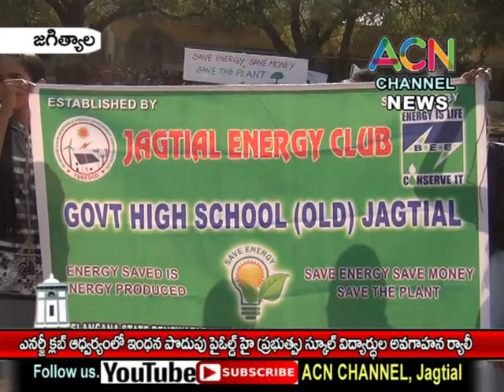జగిత్యాల : ఎనర్జీ క్లబ్ ఆధ్వర్యంలో ఇంధన పొదుపు పై ఓల్డ్ హై స్కూల్ విద్యార్థుల అవగహన ర్యాలీ